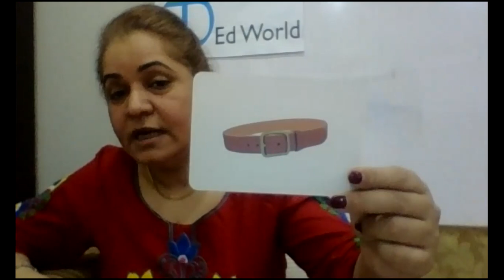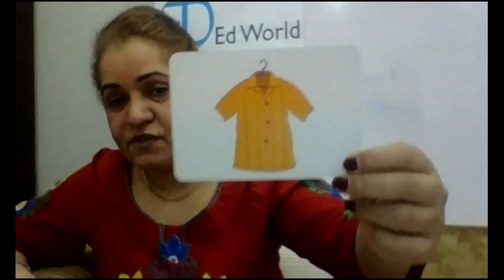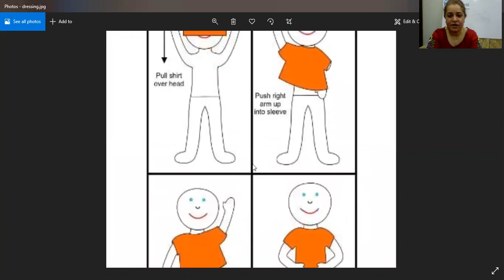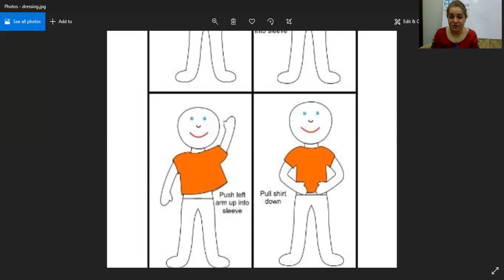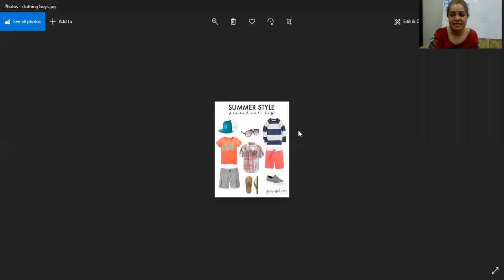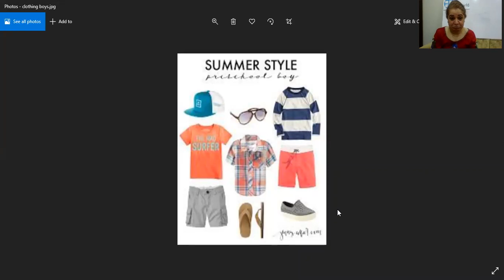Clothing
Week 17 Day 3 - Early Years - Arts - Ed World